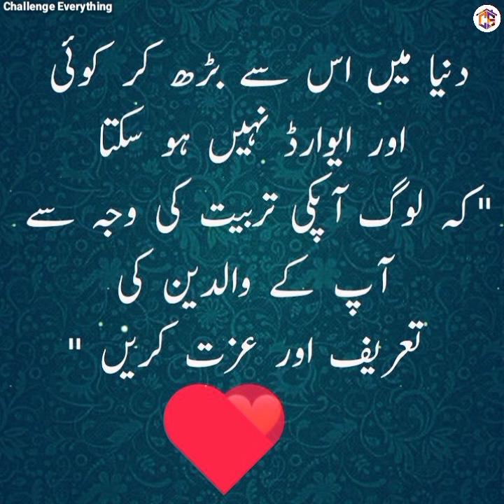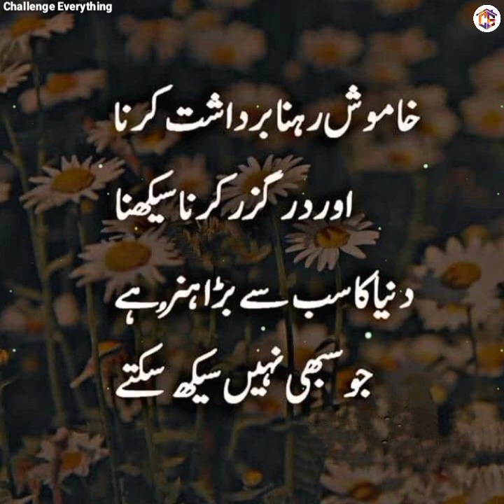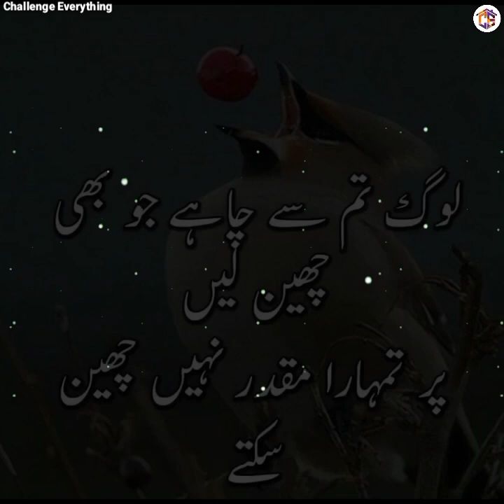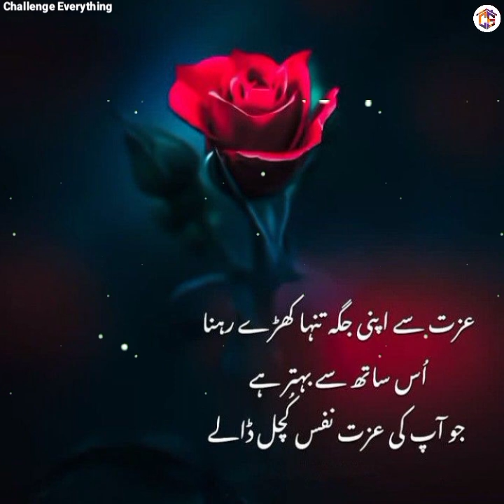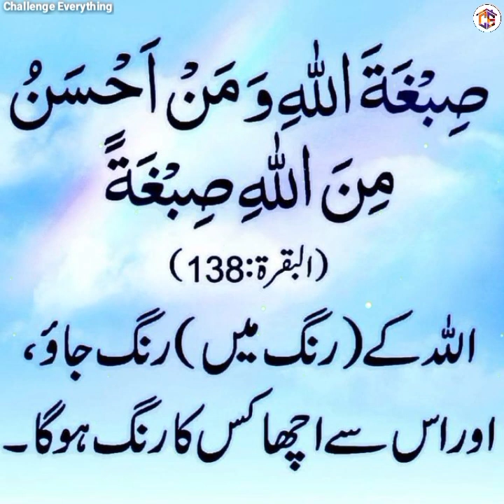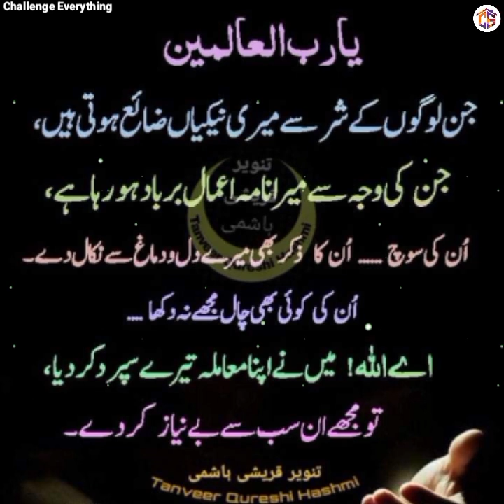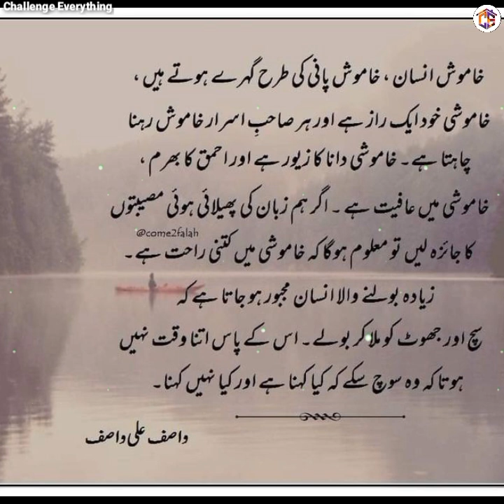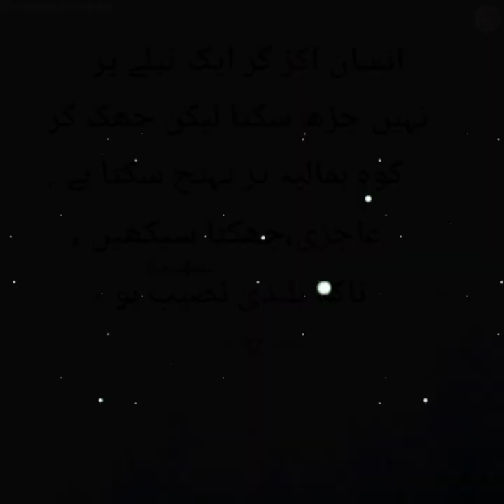Allah se Taluq | Best Urdu Quotes with Images | Life Changing Quotes | Islamic Quotes | Urdu Poetry